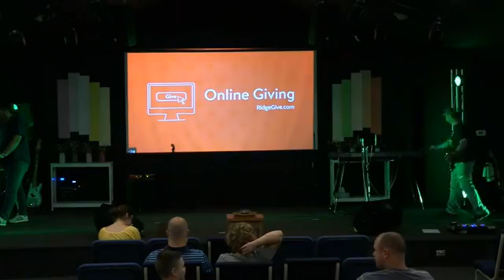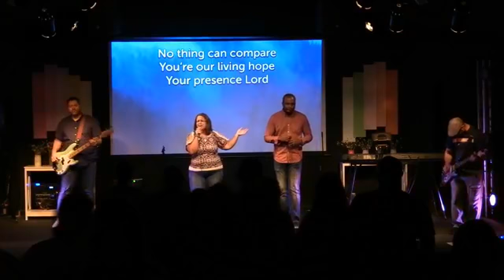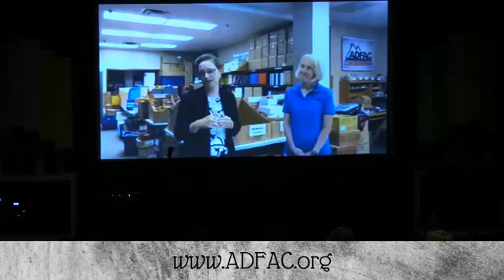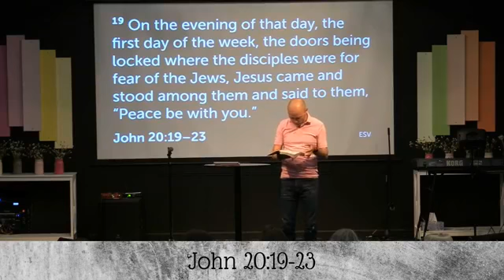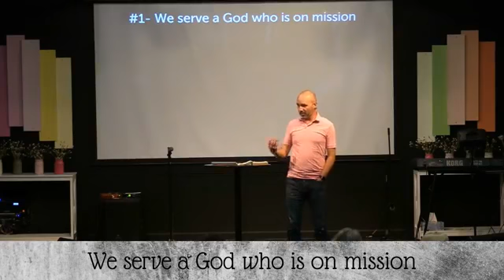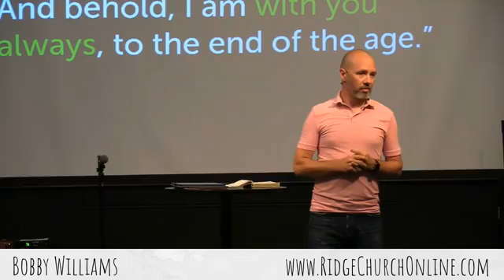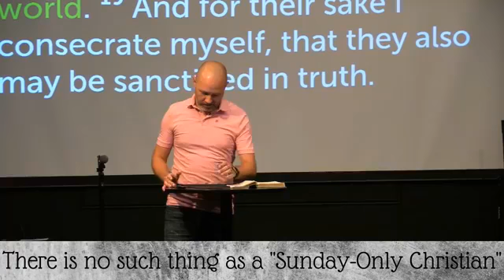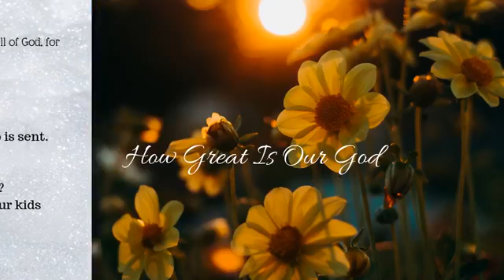The Ridge Community Church | Gospel of John Series | John 20:19-23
Bobby Williams
July 14, 2019
Gospel of John Series
John 20:19-23
The Ridge Community Church
Oak Ridge, TN